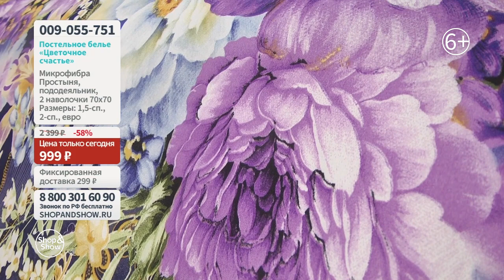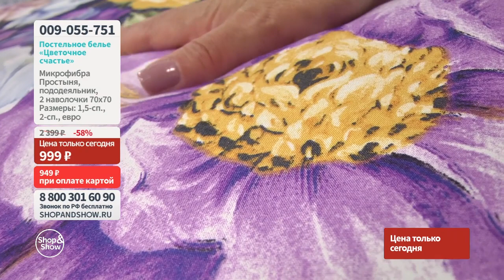Комплект постельного белья «Цветочное счастье». Shop & Show (Дом)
[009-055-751] Комплект постельного белья «Цветочное счастье» (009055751)

Давайте дружить ;)